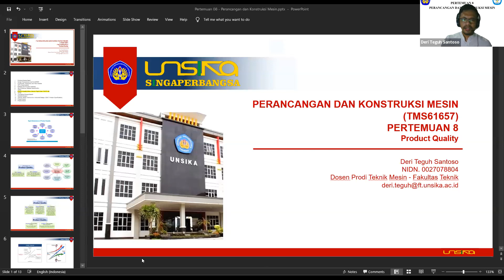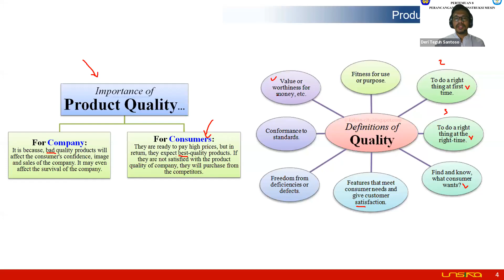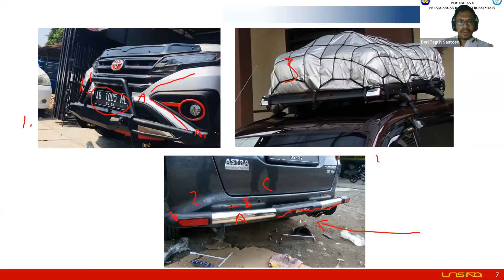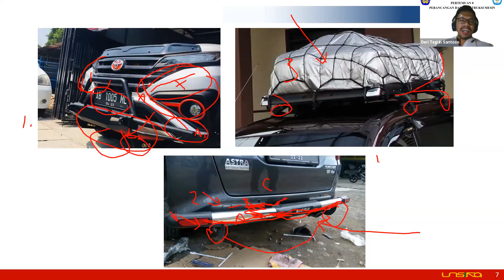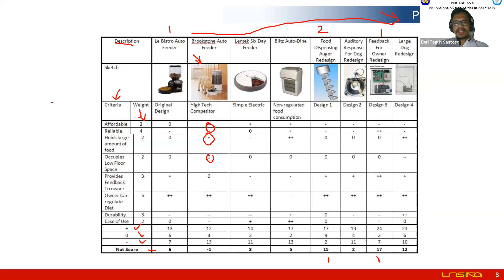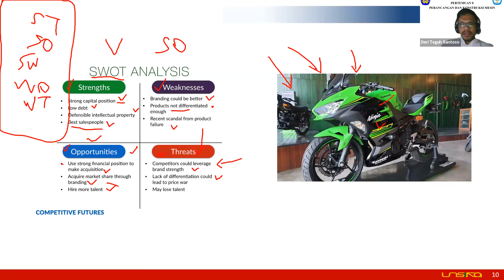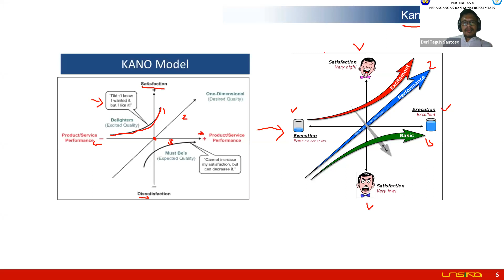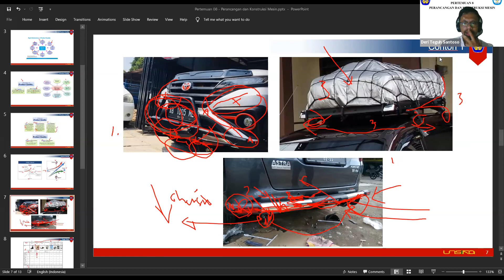(20202) Pertemuan 8 - Perancangan dan Konstruksi Mesin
Rekaman Kelas untuk MK Perancangan dan Konstruksi Mesin.
Prodi S1 Teknik Mesin
Fakultas Teknik
Universitas Singaperbangsa Karawang